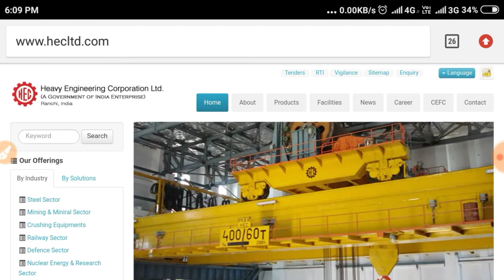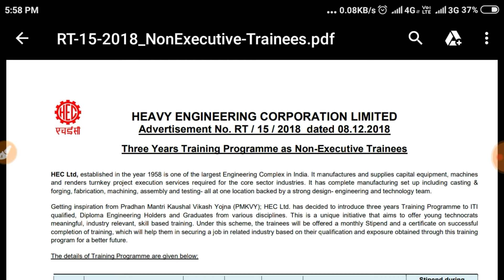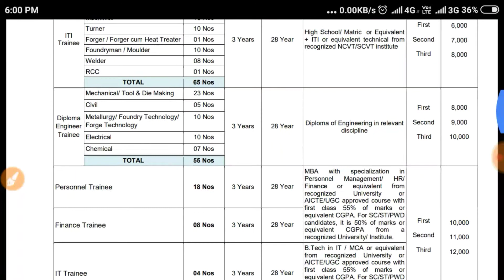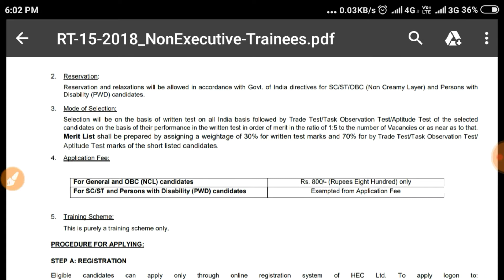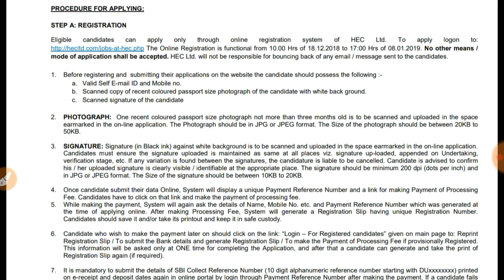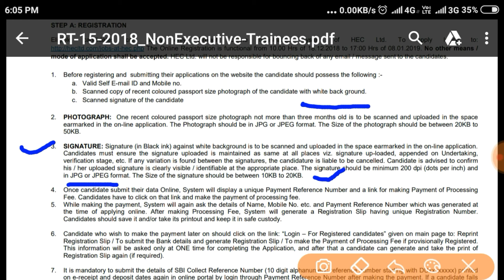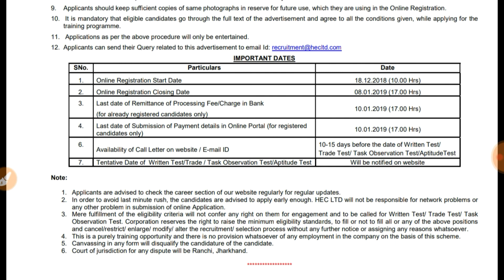HEC Recruitment Ranchi apply karen।Jharkhand HEC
About me:My Name is Biren Mahato, You are watching try to best youtuber youtube channel.

About this video:Doston is video me maine bataya hai HEC RANCHI ke nikli hui bahali ke baren me.